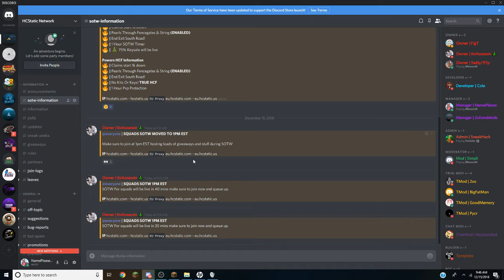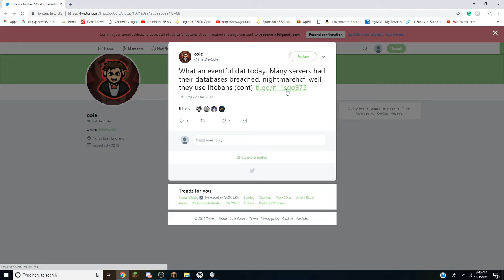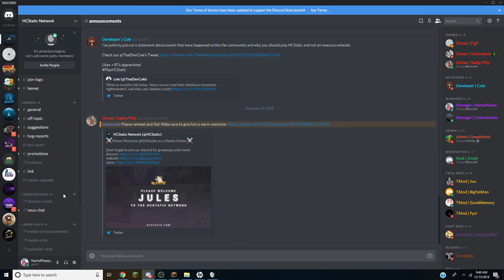SOTW FAIL & SOTW HAPPENING WELL TODAY! HCStaticAlert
No buts no cuts and deffinatly no coconuts, I hope you guys enjoyed todays video remember to stop by and play on HCStatic.com

IP: HCStatic.com HCStatic.Us eu.HCStatic.us (Eu proxy)

Btw I couldn't upload for a bit because my channel was getting false striked ;c.